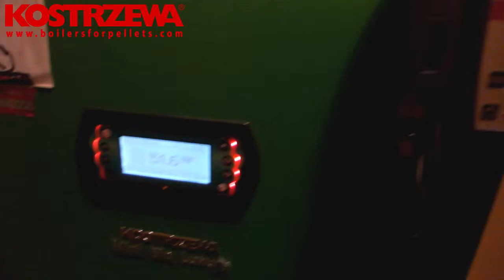KOSTRZEWA Pellet boiler Mini Bio Luxury pellets burner